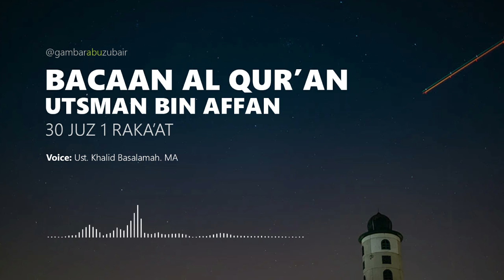Kisah Bacaan Al Qur'an Utsman bin Affan dalam shalat witirnya - Ust Khalid Basalamah, MA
Mereka adalah generasi terbaik, sudah sepantasnya kita mengikuti kehidupan mereka.